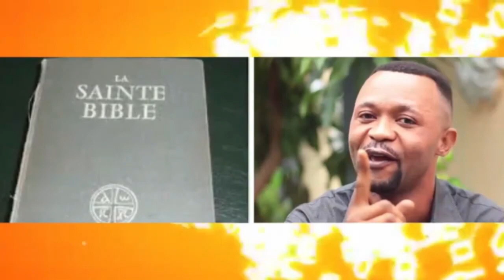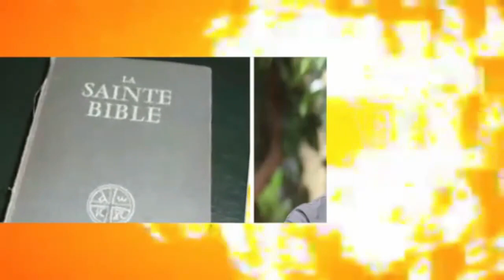FRÈRE JF IFONGE CONTRE BA SOIS DISANT "HOMME DE DIEU, HOMME DE REVEIL, BA PAPA MOLIMO" BABOMI CONGO